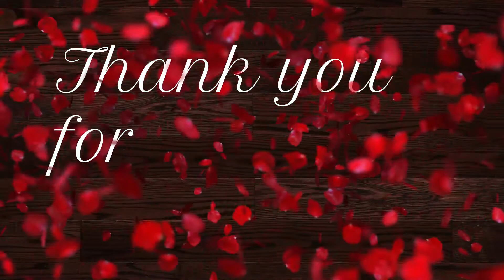KONDISI KOTA BANDUNG DI MASA PSBB PERIODE KE 2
Saat ini Indonesia sedang mengalami tsumani gelombang pandemi Covid19 setelah masa liburan hari raya idul fitri, kasus Covid19 melonjak secara drastis. Demikian juga di kota Bandung, walaupun saat ini kota Bandung sudah keluar dari zona merah tetapi kota Bandung masih diberlakukan PSBB periode kedua. Video ini menggambarkan kondisi kota Bandung pada hari Jumat 25 Juni 2021 baik di mall maupun di jalanan yang sangat sepi.